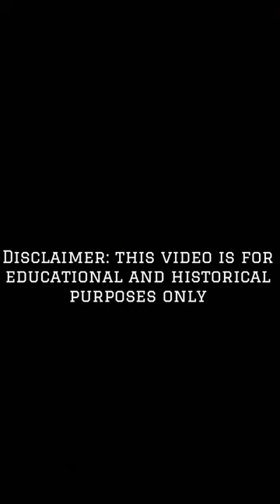Transcript of Abraham’s Queen of Hearts 8xw apbt pitbull history ￼